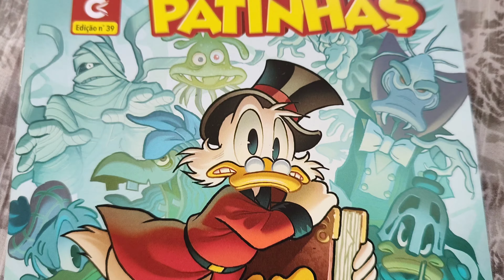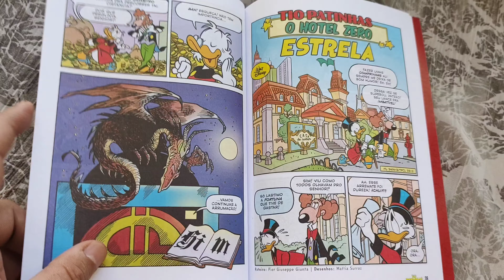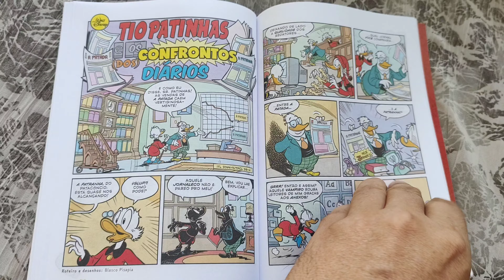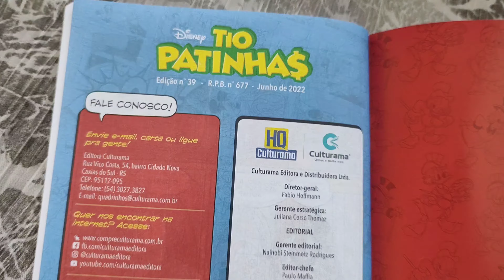Tio Patinhas 39 (Culturama jun/2022) overview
Tio Patinhas edição 39, junho/2022. 68 pág. Publicação mensal. Editora Culturama. Editor: Paulo Maffia.
Capa Couchê (170g) de alta gramatura e miolo em papel offset (75g).
Disney Comics
Uncle Scrooge/Zio Paperone
* overview *
R$ 8,90